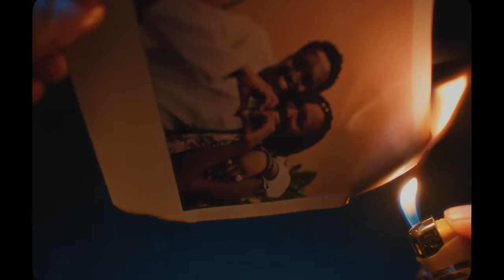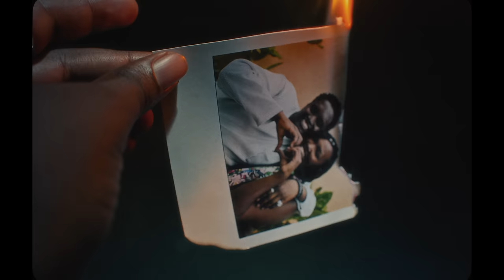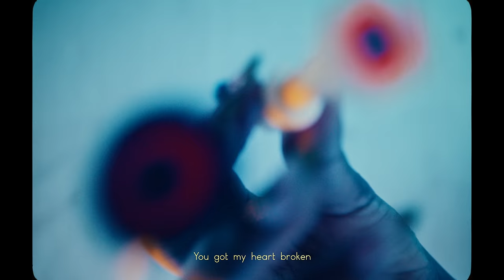Joshua Baraka - Dalilah (Official Video)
Lyrics:
Falling in love is too easy
Staying in love is the tricky part
Didn’t know that I would walk away
And love made me blind couldn’t read the signs
I really thought that this was for life
Growing old with you by my side

Oh and Oouu
Baby my heart is broken
Oh Oou
I’m never falling in love again
No youu
You got my heart broken
Oh Nooo

Dalilah Dalilah baby
I’m not coming home
No more no more shawty
Siliwuwo
Dalilah Dalilah baby
Siliwuwo

Ebisubizo ebisubizo
That we made at the liquor store
Never letting go
You and I against the world
You put on a show
With me on the front row
I wish you let me know
took it slow
Baby
Now I gotta go
Guess you loved him more
Lady
Nze nali sikumala

Dalilah Dalilah baby
Siliwuwo
Dalilah Dalilah baby
Siliwuwo